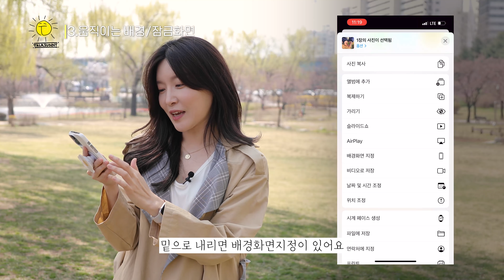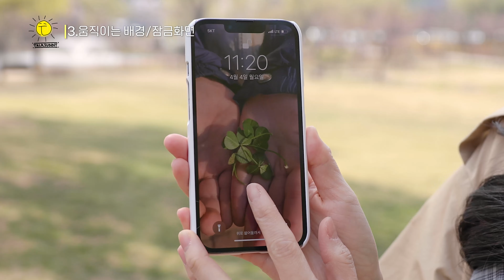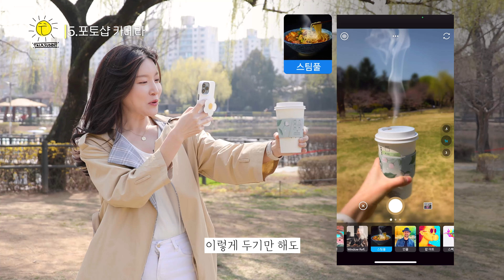이 앱을 사진 필터앱으로 추천할 수 밖에 없는 이유 I 아이폰으로 사진 촬영하는 n가지 방법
00:00 야외촬영엔
00:13
00:49 아이폰 기본앱으로 사진 촬영하는 방법
02:21 아이폰 기본앱으로 인물사진 모드
03:18 잠금화면 움직이게 만들기
04:04 인스타그램 에 움직이는 짤 스토리 만들기
04:33 추천앱 첫 번째 (무료)
08:02 추천앱 두 번째(유료)
08:43 마무리

톡톡이 여러분, 행복한 추억 많이 담으세요🥰